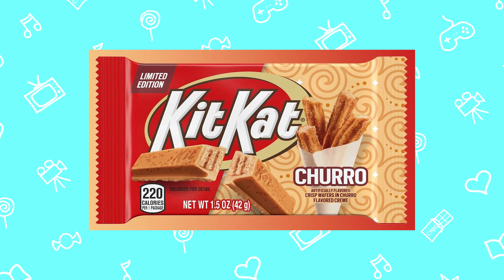112 - Robin Hood: Men in Tights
This week, we're watching on of Mark's favorite movies: Robin Hood: Men in Tights! Does it hold up still or will it break Mark's heart? Plus, we try churro flavored Kit Kats!

0:00:00 Intro
0:06:03 Robin Hood: Men in Tights
1:02:06 Churro KitKat
1:04:26 Social Media

Thank you to Julius H. from Pixabay for our theme song.